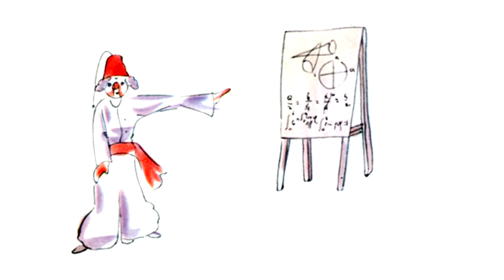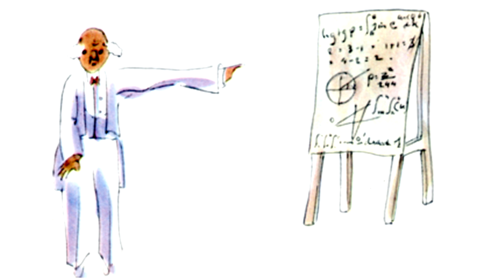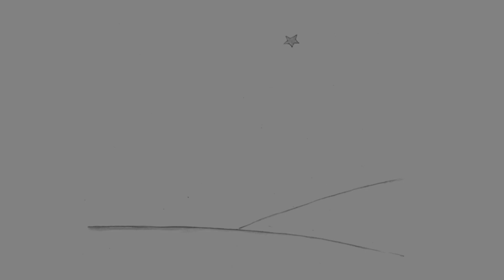誤読み修正 『あのときの王子くん』 LE PETIT PRINCE アントワーヌ・ド・サン＝テグジュペリ Antoine de Saint-Exupery 大久保ゆう訳 御注意 音声合成ソフトを使用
翻訳の底本：Antoine de Saint-Exupery (1943) "Le Petit Prince"
　　　2006（平成18）年5月3日～10月8日まで aozora blog に連載
　　　2006（平成18）年10月24日加筆修正
　　　2008（平成20）年3月5日微修正
※なお、挿絵はレイナル＆ヒッチコック社刊の初版第１刷（1943）より複製しました。
※この翻訳は「クリエイティブ・コモンズ 表示 2.1 日本 ライセンス」（
上記のライセンスに従って、訳者に断りなく自由に利用・複製・再配布することができます。
翻訳者：大久保ゆう
2014年6月20日作成
青空文庫収録ファイル：